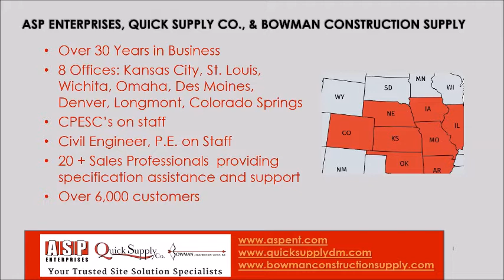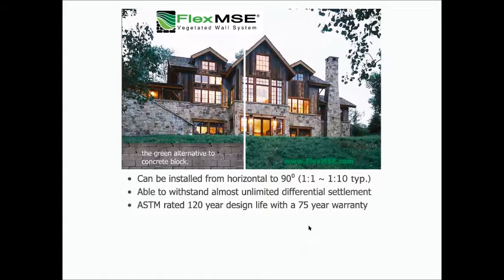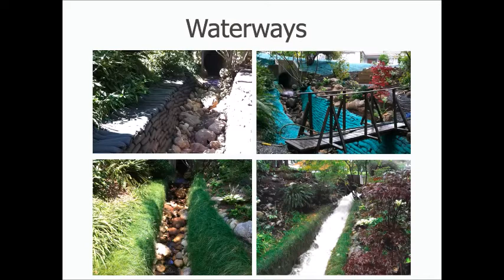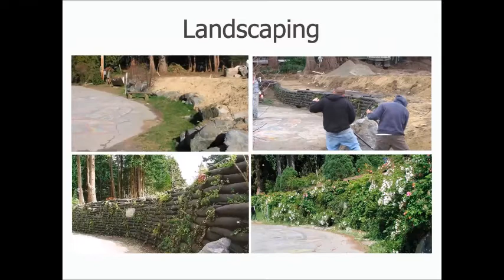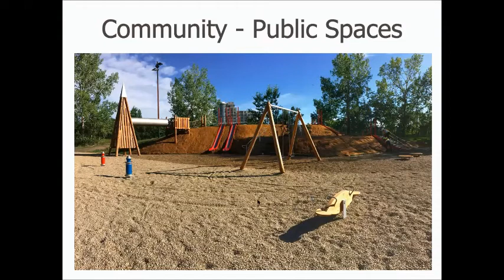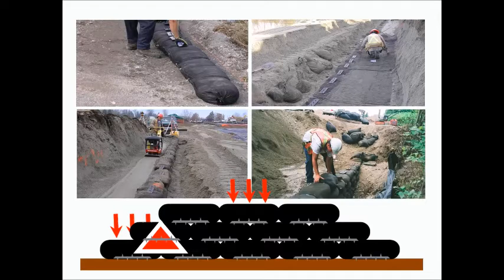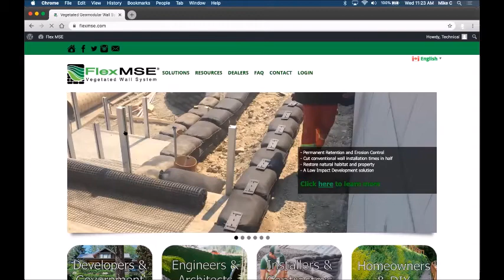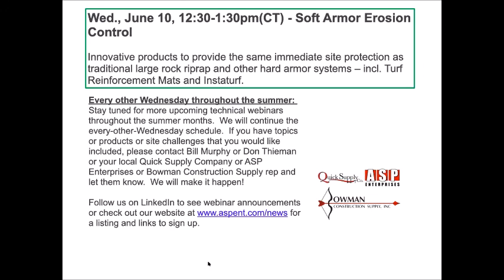Flex MSE Video Webinar